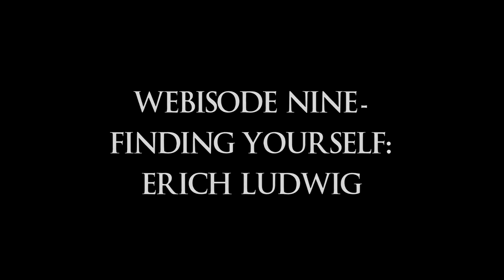Webisode 9 - Finding Yoursef: Erich Ludwig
9th journal entry on the making of 'FADE' - the sequel to the Star Wars Fan Film 'IMMOLATION'. In this journal entry, we focus on Erich Ludwig who plays a feature role in our sequel.